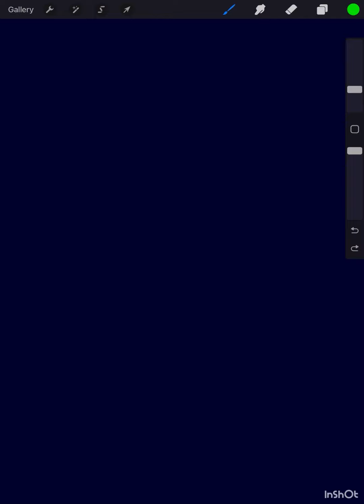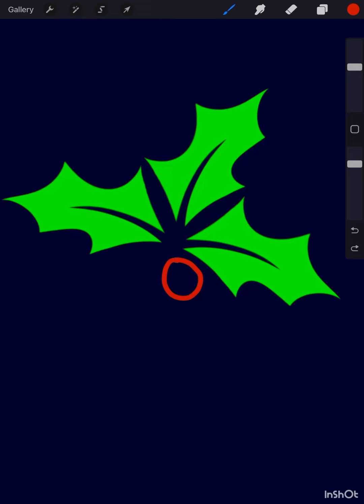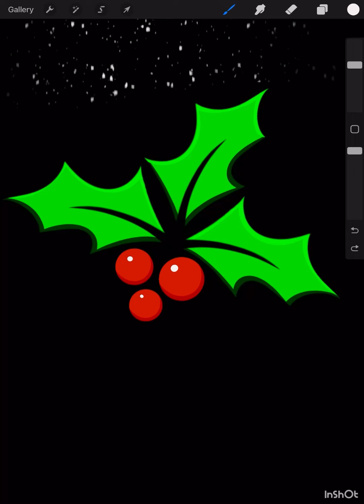How to draw Holly!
I absolutely love digital art (I love traditional art too).
You can learn how to draw using Procreate on an ipad or Procreate Pocket on an iphone.
This Satisfying Art video can be watched while your waiting in line at the checkout, laying in bed before sleeping, and any other time you have a moment to watch!
Some of the Art is quite AMAZING! Others are cute, or funny, some digital art on this channel are just random doodles, either way, Enjoy!
You can draw this too
Procreate is such an easy app to use to draw, paint and sketch digitally.
How to draw holly leaf